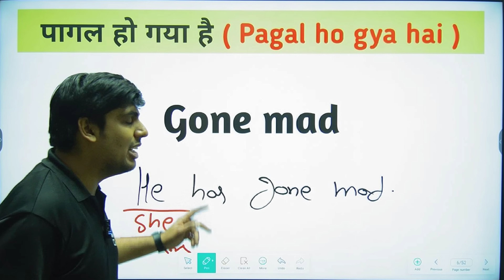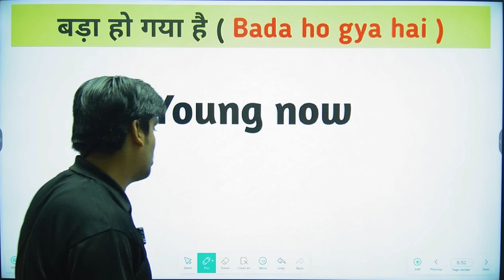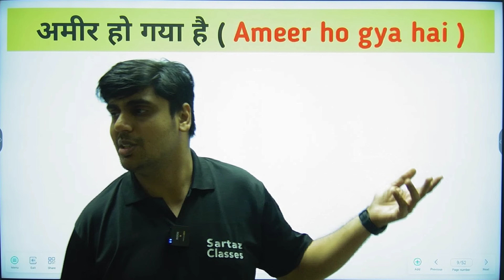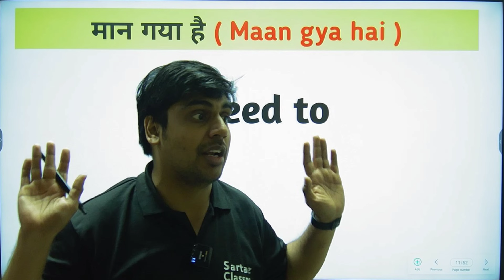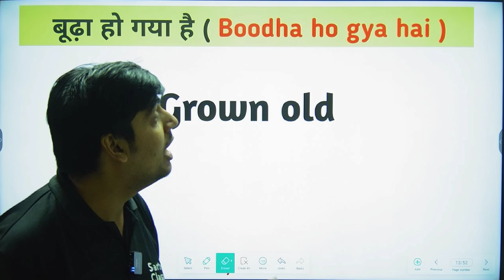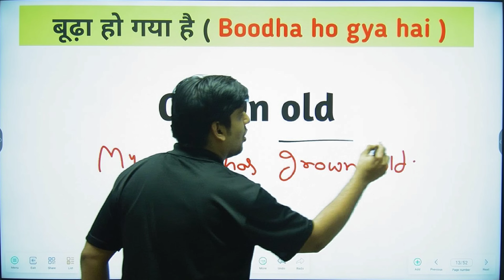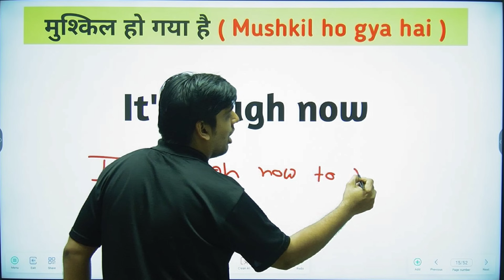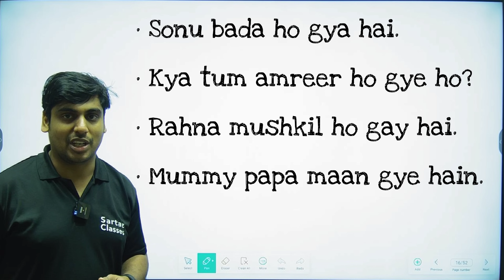बस ये पढ़ लो English Speaking Fluent हो जाएगी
Advance Spoken English Practice Class | English Speaking Course | English Speaking Practice

• Spoken English
• Live Classes
• Sartaz Classes